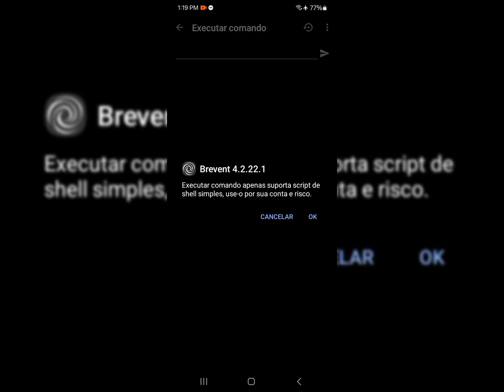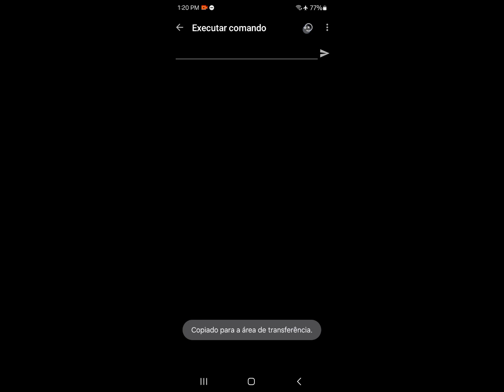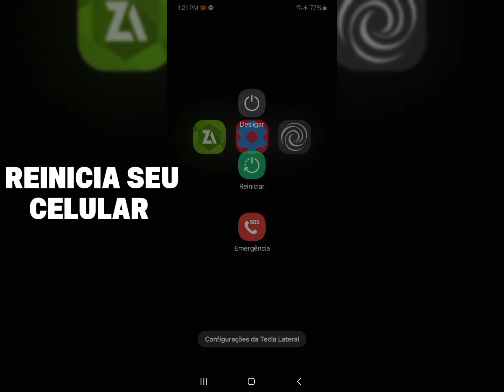MELHORE O DESEMPENHO DO SEU CELULAR COM COMANDOS BREVENT!!!